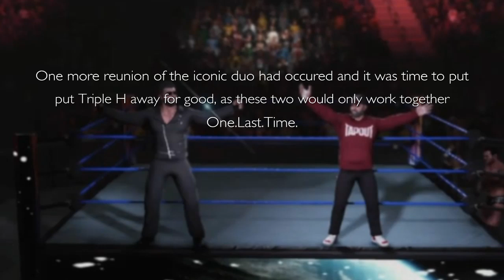WWE 2K19:The Perfect Storm Showcase Episode #17:One Last Time